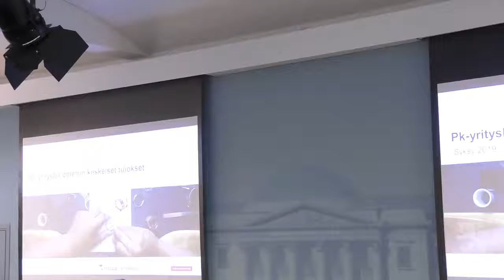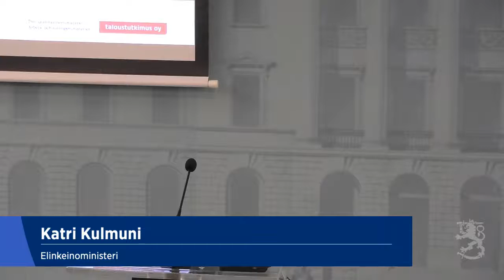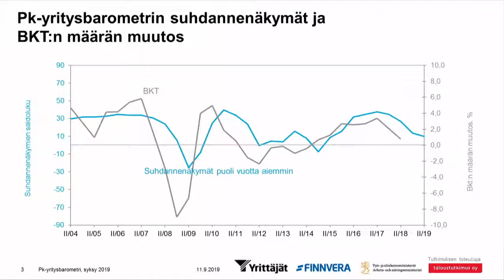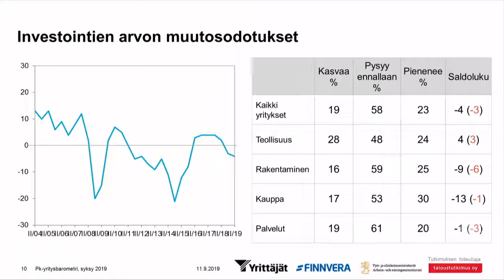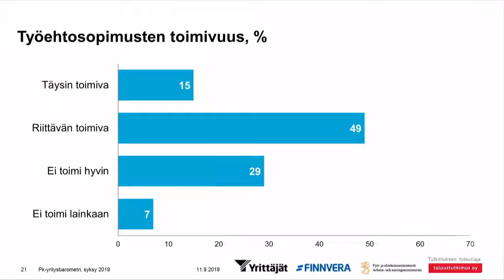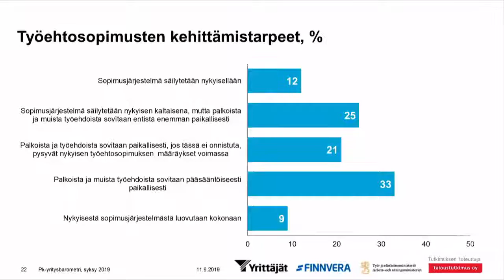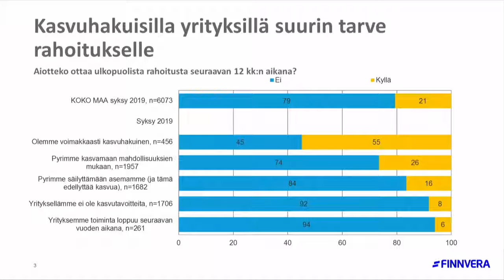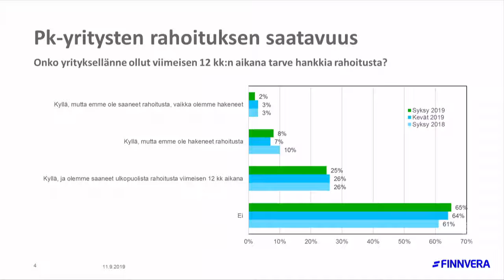Pk-yritysbarometrin julkistamistilaisuus 11.9.2019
Suomen Yrittäjät, Finnvera Oyj ja työ- ja elinkeinoministeriö julkistivat Pk-yritysbarometrin tulokset tiedotustilaisuudessa.